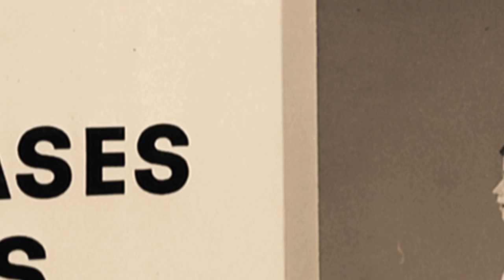Poster Child Excerpt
A brief excerpt from "The Last Poster Child," a film about the triumphant life of Pam Henry.